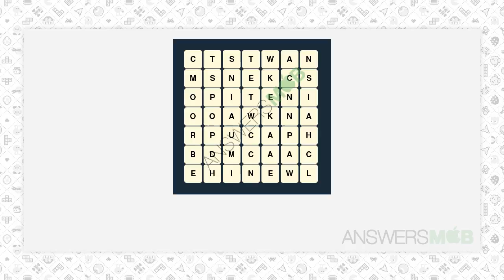WordBrain Doctor Level 17 Answer - AnswersMob.com